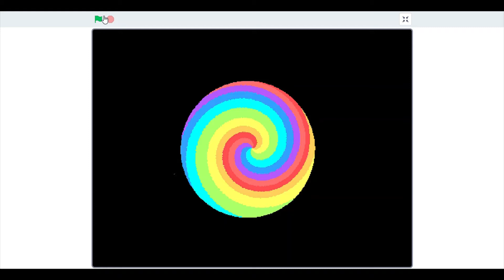Swirling Circle Animation on Scratch by Jiya